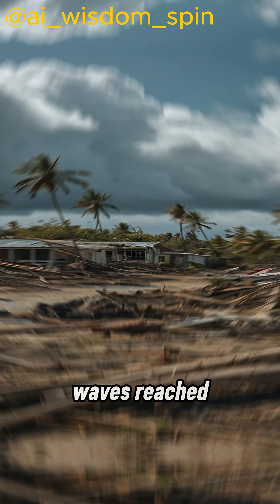The Human Cost of a Wall of Water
"A powerful 8.8 magnitude earthquake off Russia’s Kamchatka Peninsula on July 30, 2025, triggered a massive tsunami that sent waves across the Pacific. This event revives chilling memories of previous tsunamis—including the 2004 Indian Ocean disaster and Japan’s 2011 Tōhoku tragedy. In this post, we explore how past tsunamis shaped preparedness today, and why we must remain alert. Let’s reflect, learn, and stay ready."

Recent events highlight the importance of emergency preparedness in coastal areas. From the power of natural disasters like tsunamis to the critical need for understanding flood protection, it's clear that weather events can have a devastating impact. Stay informed on how to prepare for extreme weather and the science behind these phenomena.